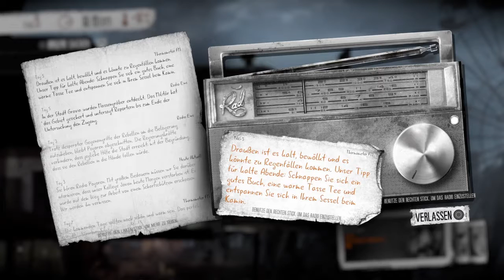This War of Mine #5 - Zum Glück ist die KI recht dumm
This War of Mine bringt uns zum nachdenken. Es geht ums reine Überleben in Zeiten des Krieges. Wir machen uns auf die Suche nach Lebensmitteln, ect um unser Leben und das leben anderer zu sichern.